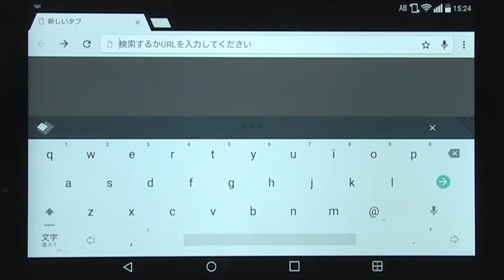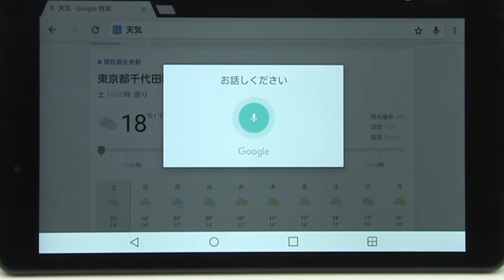【LG G Pad 8.0 L Edition】文字入力方法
文字の入力方法をご説明します。

文字の入力方法をテキストで確認したい時はこちら

LG製タブレット LG G Pad 8.0 L Edition のご利用ガイドはこちら